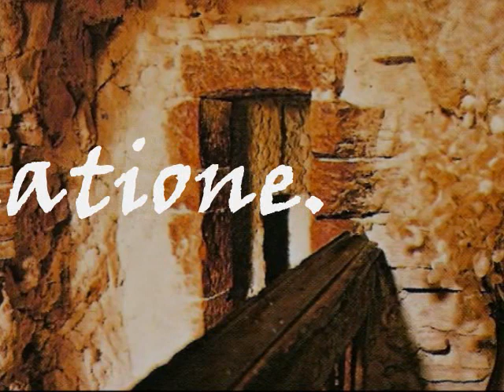CANTICO DELLE CREATURE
Testo originale (Umbro-volgare):

IL CANTICO DELLE CREATURE

Altissimu, onnipotente, bon Signore,
tue so le laude, la gloria e l'onore et onne benedictione.

Ad te solo Altissimo, se Konfano
et nullu omu ene dignu Te mentovare.

Laudato si, mi Signore, cum tucte le tue creature, spetialmente messor lo frate sole, lo quale jorna, et illumini per lui; et ellu è bellu e radiante cum grande splendore; de te, Altissimo, porta significazione.

Laudato si, mi Signore, per sora luna e le stelle; in celu l'ài formate clarite et pretiose et belle.

Laudato si, mi Signore, per frate vento
Et per aere et nubilo et sereno et onne tempo Per lo quale a le tue creature dai sustentamento.

Laudato si, mi Signore, per sor'acqua,
la quale è multo utile, et humele, et pretiosa et casta.

Laudato si, mi Signore, per frate focu,
per lo quale ennallumini la nocte,
et ello è bellu, et jucundo, et robustoso et forte.

Laudato si, mi Signore, per sora nostra matre terra, la quale ne sustenta e governa, e produce diversi fructi, con coloriti fiori et herba.

Laudato si, mi Signore, per quilli che perdonano per lo tuo amore e sostengono infirmitate et tribulatione.

Beati quilli che sosterranno in pace, ka de te, Altissimo, sirano incoronati.

Laudato si, mi Signore, per sora nostra morte corporale, da la quale nullo homo vivente po skappare.

Guai a quilli ke morranno ne le peccata mortali. Beati quilli che se troverà ne le tue sanctissime voluntati; ka la morte secunda nol farrà male.

Laudate et benedicete mi Signore, e rengratiate, e serviteli cum grande humilitate.

Francesco d'Assisi